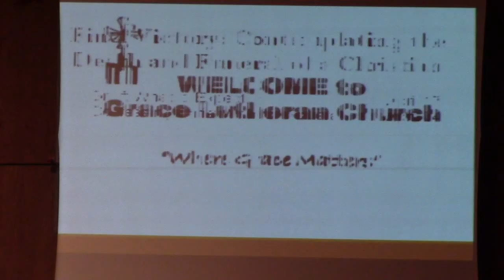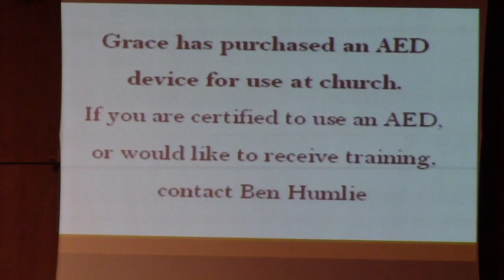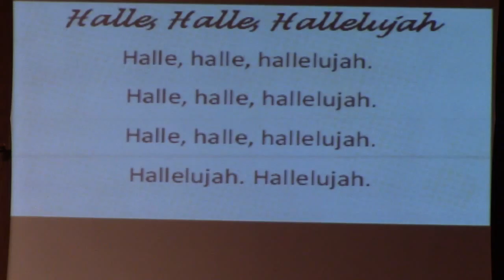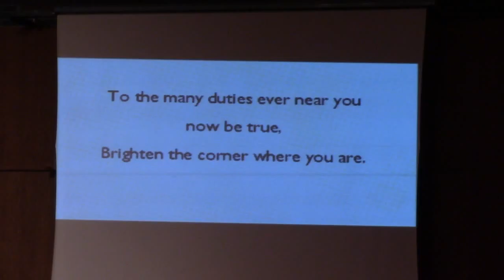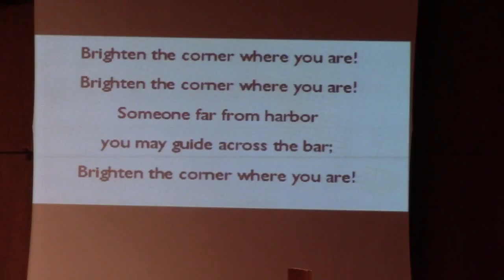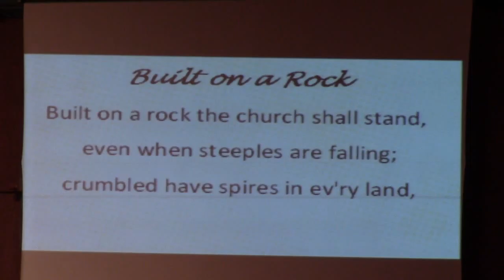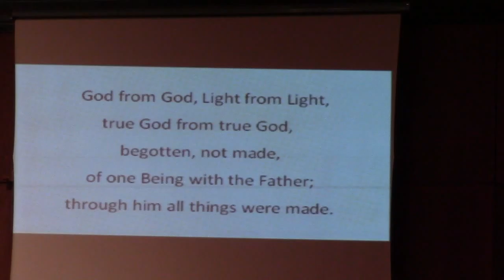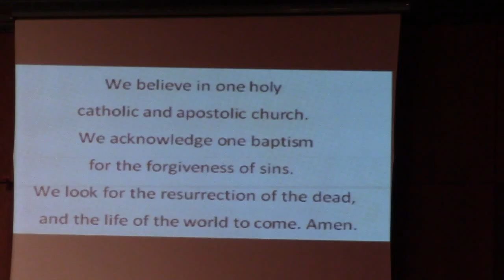April 17, 2016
Forth Sunday of Easter. Today's message from Pastor David Grant is, "Fear Not"